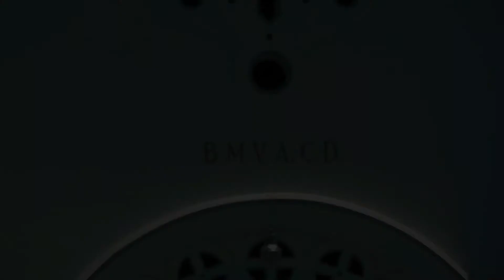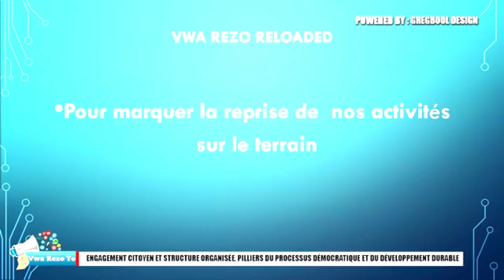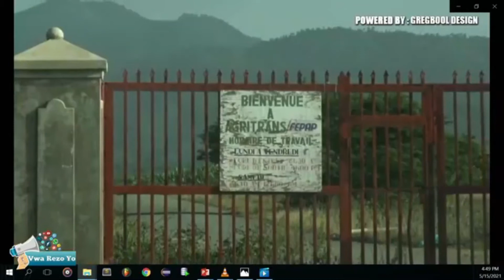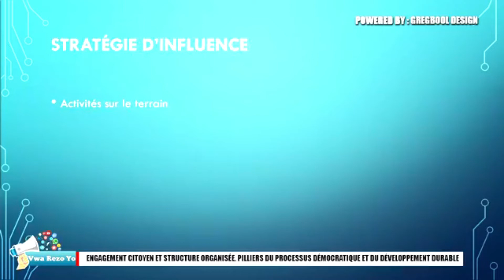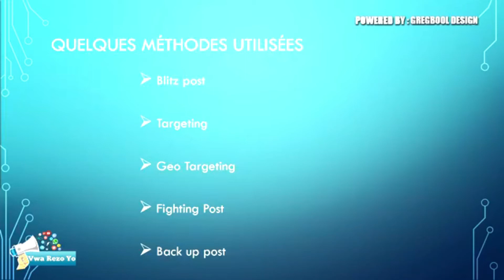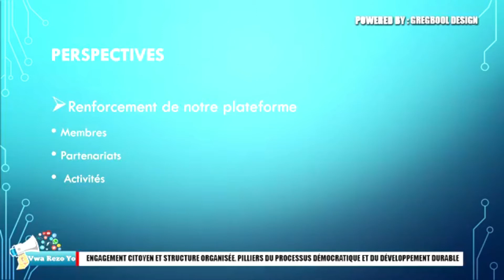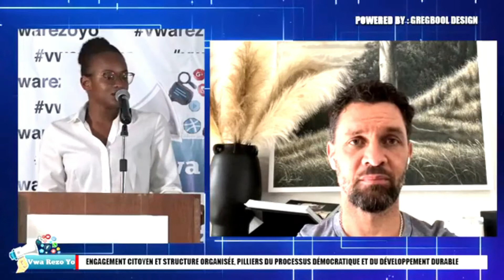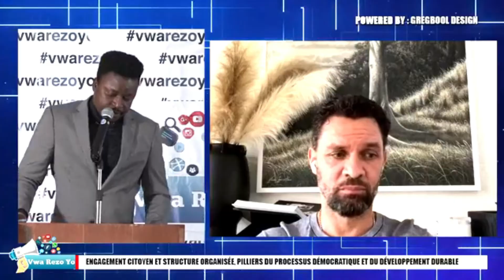Live event: Vwa Rezo Reloaded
Cérémonie de relancement de l’organisation VwaRezoYo à l’hôtel El Rancho.